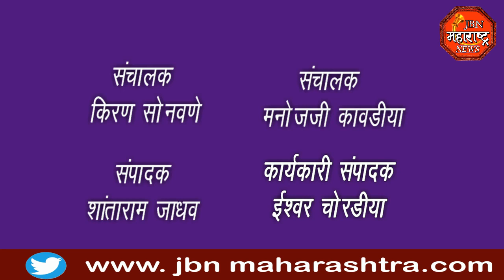jbn maharashtra news jalgaon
पोलिसांच्या आणी होमगार्ड यांच्या मुळे 4 मुले पोचली घरी